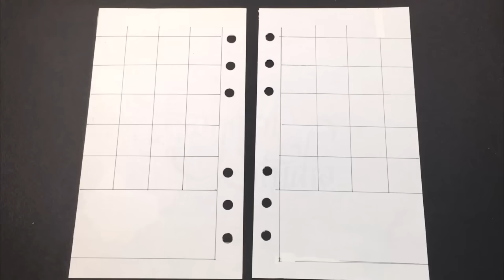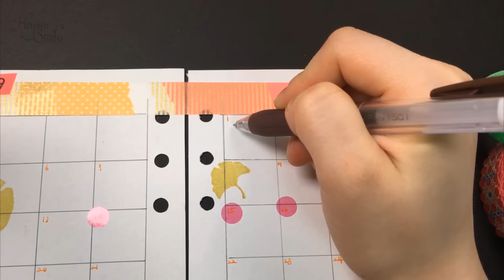나만의 다이어리 꾸미기 2016-9월(Sep) My Planner Monthly Decoration : Hoyarn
◇ 늦었습니다. ^-^;;;;

◇ Supplies used :

• mt Masking Tapes (Washi Tapes) : mt 마스킹테이프들
• Pavillio Lace Tape Stich Pink : 파빌리오 레이스 테이프 스티치 핑크
• Versa Craft stamp ink pad: バーサクラフトそらまめ4色 :버사 크래프트 소라마메 스탬프 잉크패드
• Versa Craft stamp ink pad : paprika
• CBB sticker 02 abc 123 : 서커스 보이 밴드 02 abc 123 스티커
• DAILYLIKE Deco sticker TC : 데일리라이크 데코 스티커
• SARASA CLIP 0.4 Brown : 사라사클립 0.4

If you want to see more interesting things,